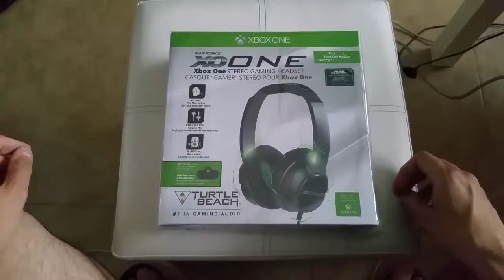Turtle Beach XO One Unboxing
Pues un unboxing de mis estupendos cascos, se escuchan muy bien, se puede ajustar el volumen de juego y grupo, muy buena calidad de sonido, muy recomendables.